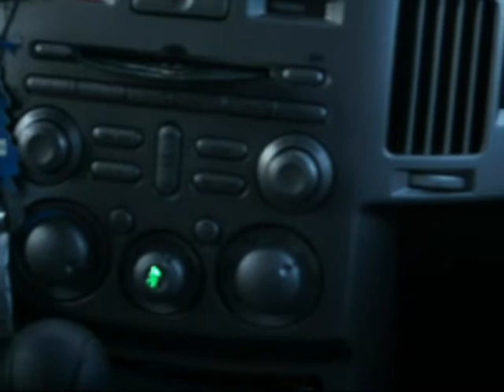The 7 15AM Senseless Survey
Every morning on the week, I would listen to these brilliant and funny prank phone calls on 100.7 station on the radio. It's so fuckin' funny. I tried to record a prank. I think you'll find funny too.